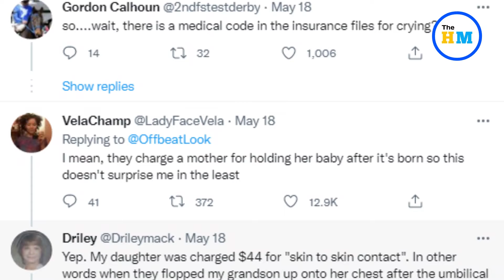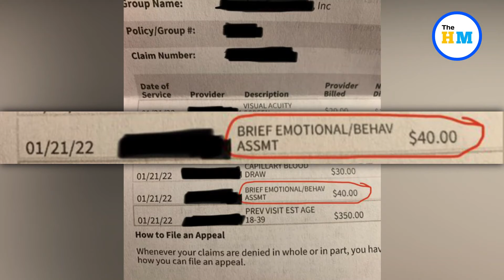US hospital charges woman $40 for crying at doctor’s clinic | Viral Video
About Video :-
The internet doesn’t have any dearth of bizarre news. Every now and then, people share their personal experiences and leave netizens baffled and asking ‘why’? Now, an incident that happened in the US at a hospital has induced a similar wave of reaction on Twitter.

Viral videos,
Viral video,